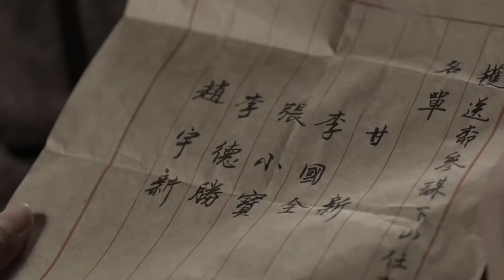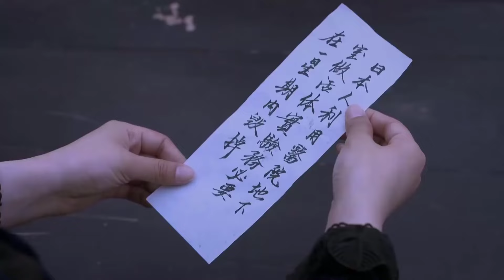ĐẶC VỤ NGẦM VÂN THÀNH - Tập 06 | Phim Hành Động Kháng Nhật Cực Đỉnh 2024 | Xưởng Phim Bộ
✤ Diễn viên: Vu Tiểu Vỹ, Trương Nhất Loan, Phạm Vỹ
✤ ĐẶC VỤ NGẦM VÂN THÀNH kể về cuộc chiến đấu tranh của tổ chức ngầm Vân Thành với quân Nhật trong thời kỳ chiến tranh kháng Nhật. Đêm trước đại chiến Bách Đoàn, phong trào kháng Nhật nổ ra khắp Hoa Bắc. Quan chỉ huy của Nhật ở Vân thành Hideo là một kẻ cuồng chiến tranh, lập lời thề muốn phá hủy ý chí của toàn bộ những người kháng cự. Trong một lần vây quét hắn chú ý tới Cam Nguyện- người giết chết thiếu tá Noda xông ra khỏi vòng vây. Cam Nguyện thoát chết gặp được anh trai Cam Tân đang là đội trưởng tiểu đội của Bát lộ quân. Không ngờ trên đường lần nữa bị Hideo phục kích, toàn bộ chiến sĩ của tiểu đội hi sinh. Để hoàn thành di nguyện của anh trai Cam Nguyện thay anh trai đi gặp mặt người của đảng, đồng thời lập đội lao công chạy thoát thành tiểu đội kháng Nhật. Dưới sự dẫn dắt của Thái Vân – thành viên bí mật của đảng bọn họ nhiều lần hoàn thành nhiệm vụ trở thành cái gai trong mắt Hideo. Trải qua nhiều thử thách mỗi thành viên trong tiểu đội dần trưởng thành trở thành chiến sĩ Bát lộ quân thực thụ.